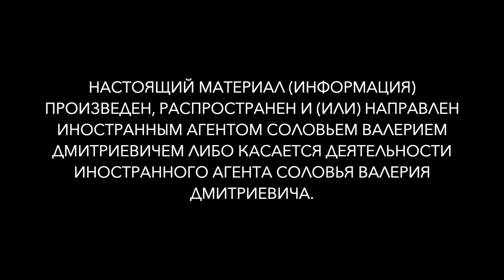Стрелков // Кац // Как говорить с людьми о политике. Беседа c @cognitivniynadzor Запись 24.07. 18+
НАСТОЯЩИЙ МАТЕРИАЛ (ИНФОРМАЦИЯ) ПРОИЗВЕДЕН, РАСПРОСТРАНЕН И (ИЛИ) НАПРАВЛЕН ИНОСТРАННЫМ АГЕНТОМ СОЛОВЬЕМ ВАЛЕРИЕМ ДМИТРИЕВИЧЕМ ЛИБО КАСАЕТСЯ ДЕЯТЕЛЬНОСТИ ИНОСТРАННОГО АГЕНТА  СОЛОВЬЯ ВАЛЕРИЯ ДМИТРИЕВИЧА.  18+

Благотворительная помощь:
Карта Сбербанка: 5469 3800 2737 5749 (Светлана Всеволодовна А.)